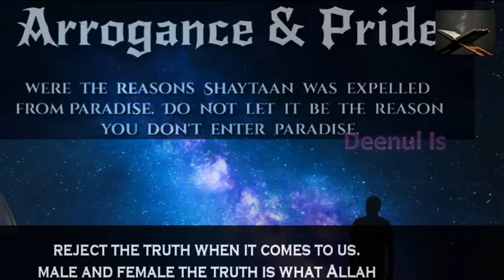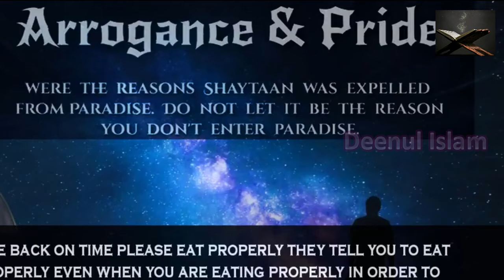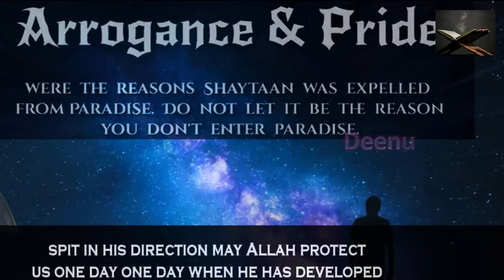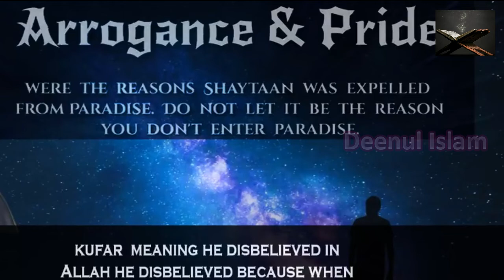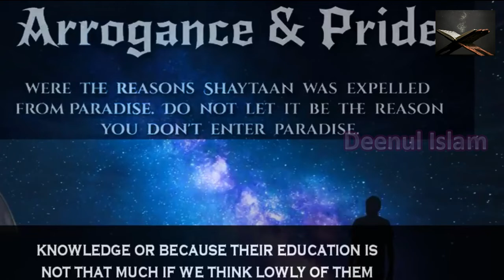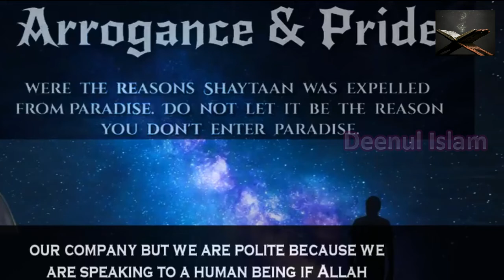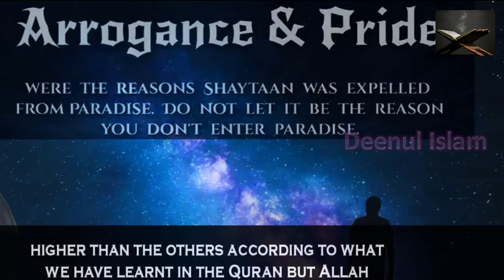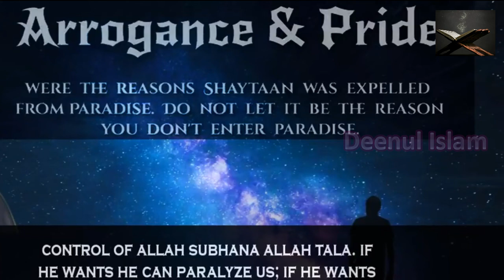Two Things Cause Pride Arrogance Mufti Menk